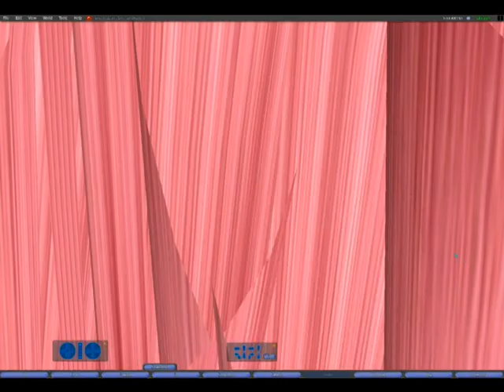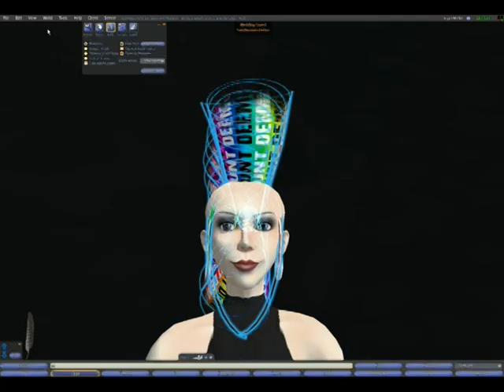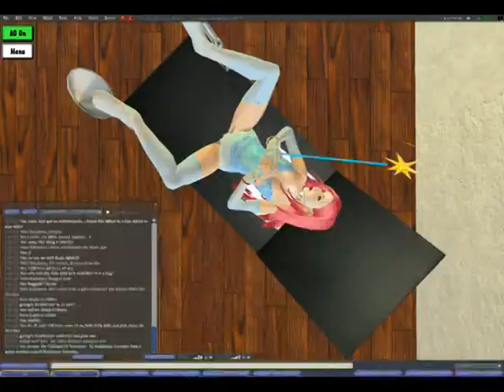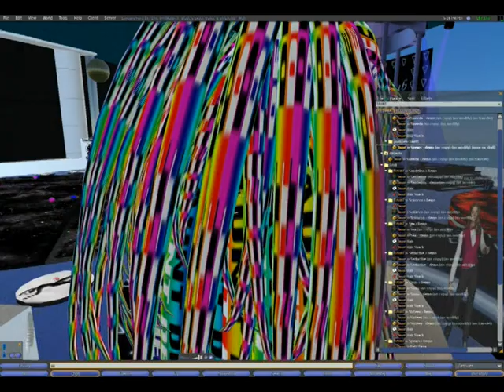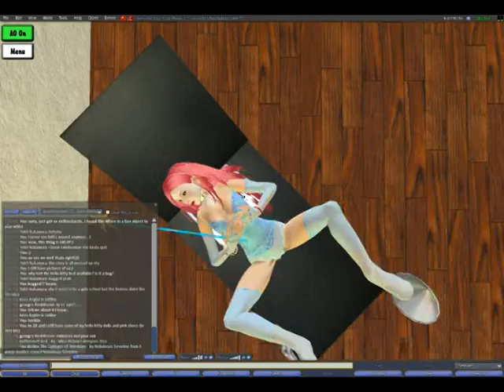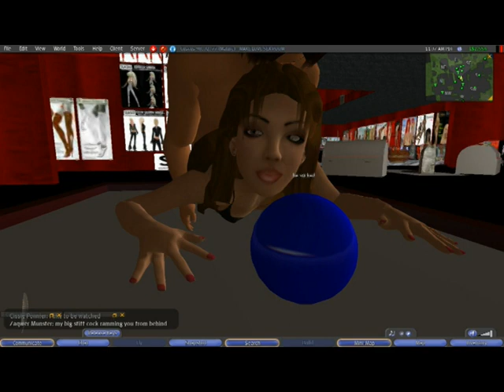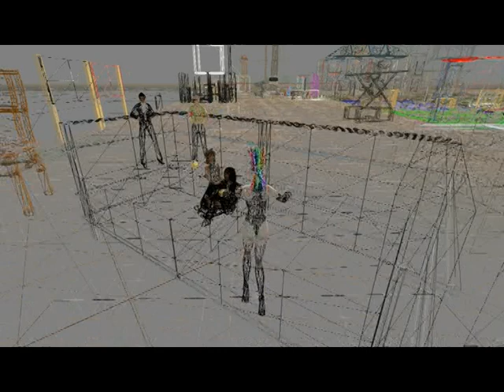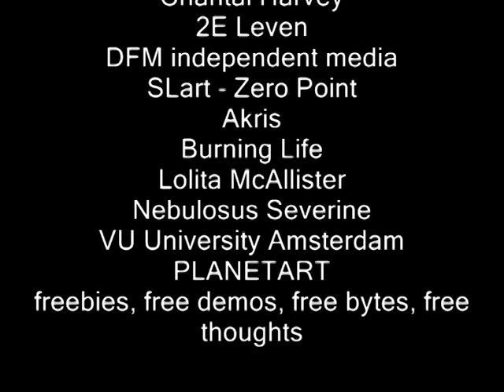Sandwoman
Offensive is in the Eye of theBeholder, Fck Censorship. Time document made in the time SL was told to be a "bad place", according to newspapers.. think for yourself!